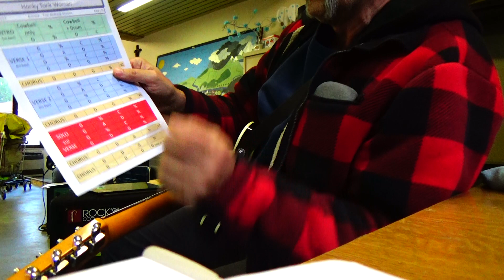Honkytonk Woman - Part 2